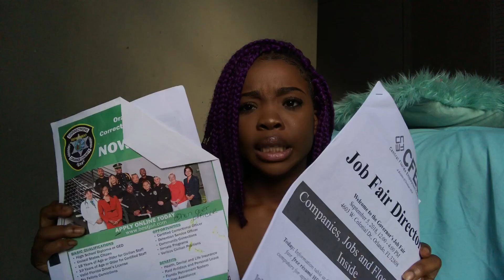WHAT’S IN MY STRIPPER BAAG?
Mhmm What’s In Keavaa’s Stripping Bag...?🤔 Watch In HD To Find Out.

I Beat All Their Ass In These Challenges😈

Did IGet Em Good Or Naah💀

Keepin 🆙 W/ Keavaa ↙️